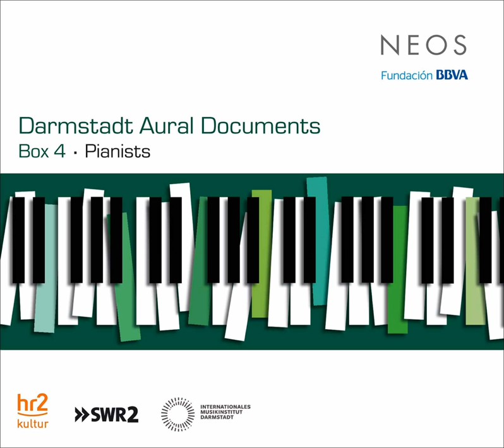Composizione No. 1: III. —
Composizione No. 1: III. — · Aloys Kontarsky

Darmstadt Aural Documents, Box 4: Pianists

Artist: Aloys Kontarsky
Composer: Aldo Clementi